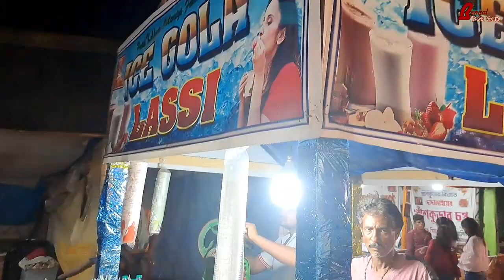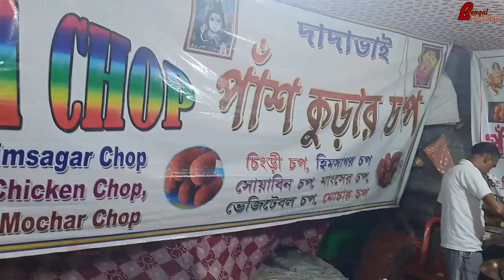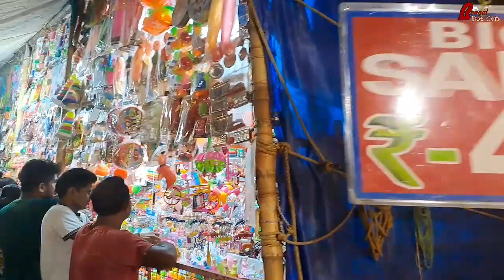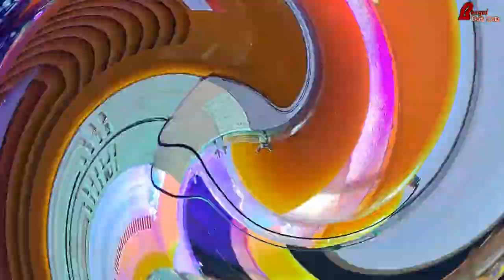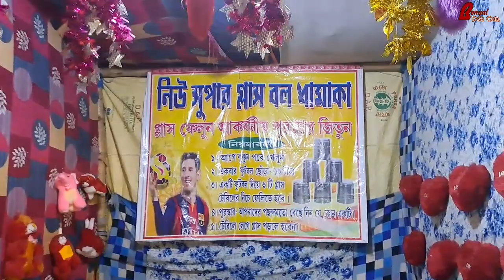দুর্গাপুরে দশেরা গঙ্গা পুজো উপলক্ষে মেলা বসেছে।। Durgapur Shyampur Sukantapally Mela 2023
এই মেলাটি আগে শ্রাবন মাসে বসতো কিন্তু বর্ষায় নানান সমস্যার কারণে মেলাটি একটু আগেই বসেছে।
Venue : Durgapur Shyampur Sukantapally

Last Date of Mela : 15/06/2023